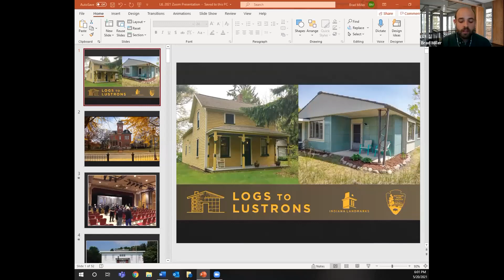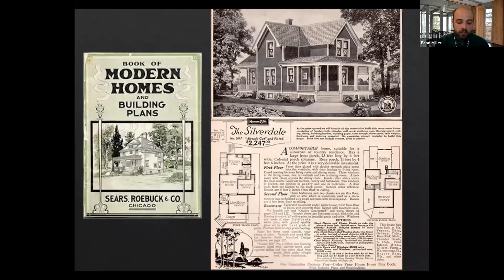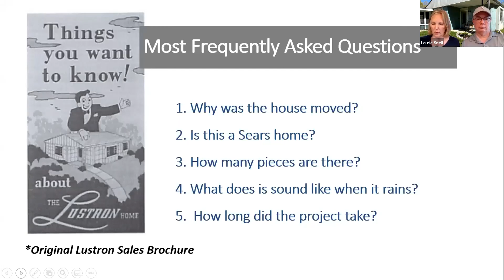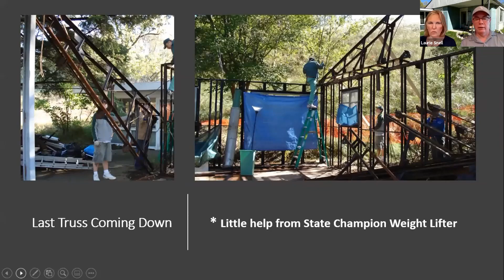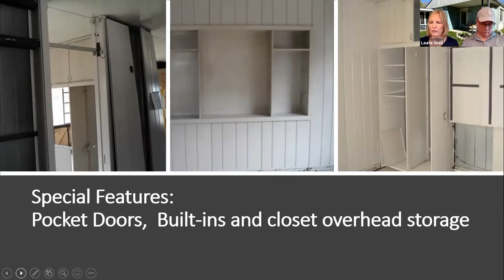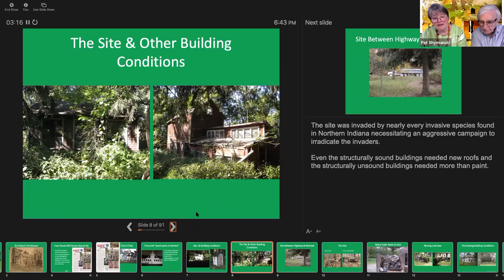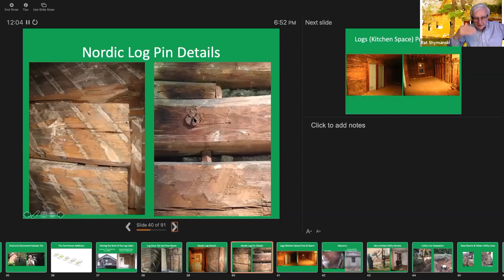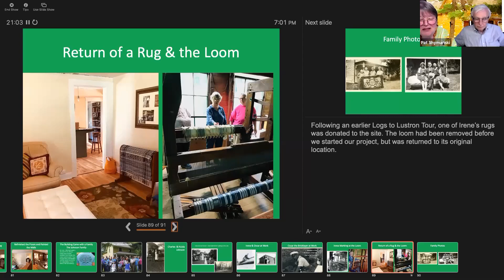Logs to Lustrons: Restoring Indiana's Architectural Heritage in the Dunes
Two couples share their experiences revitalizing early and mid-century landmarks in the Indiana Dunes National Park. Pat and Mike Shymanski showcase their restoration of the Oscar & Irene Nelson House, a nineteenth-century log structure hidden in plain sight. Laurie and Steve Snell discuss how they disassembled, moved, and restored the all-steel, prefabricated Jacob Lustron home. Brad Miller, Indiana Landmarks Northwest Field Office Director, also shares an overview of architecture throughout the park.

This virtual program was presented on May 20, 2021 by Indiana Landmarks and the Indiana Dunes National Park.